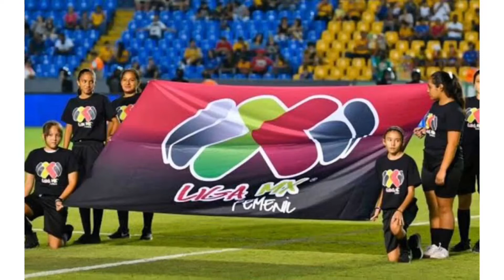Bombazo de Chivas⚽️🐏, Charlyn Corral renueva con hasta 2022 y Xolos nuevo DT femenil.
Liga MX Femenil (noticias)